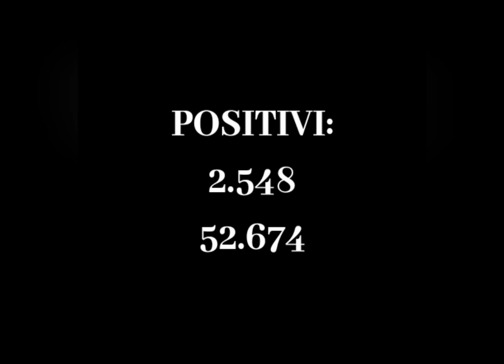BOLLETTINO PROTEZIONE CIVILE OGGI 1 OTTOBRE